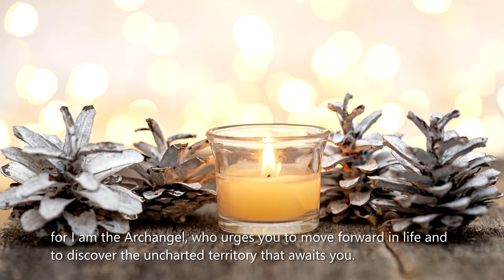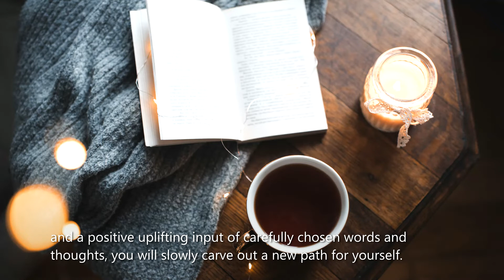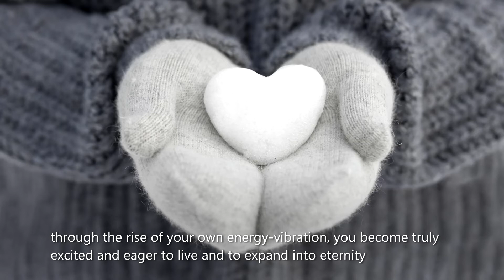🐻💛 Angel message & symbol from Archangel Nathaniel, December 5-11, 2022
✨Angelic words of inspiration from Archangel Nathaniel featuring the bear as his angelic symbol of choice to help us navigate the energies of the upcoming week.✨

Thank you very much for your kind support! 🙏💛

If you are drawn to support my work with a small donation to help me create more free videos with angelic guidance and healing energy, please click on the link below. Thank you very much, it is greatly appreciated! 🙏💕